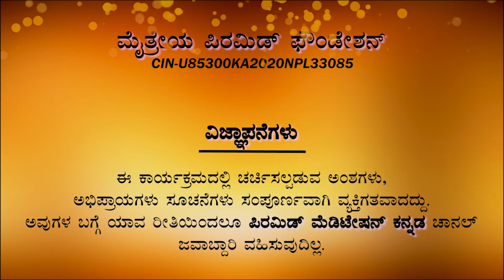ಮಾಘ ಪೌರ್ಣಮಿ ಪತ್ರೀಜಿ ಅವರ ವೇಣುಗಾನ ಸಂಗೀತ ಧ್ಯಾನ || Dr.Brahmarshi Pitamaha Patriji